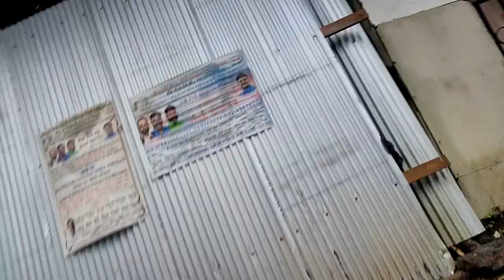I Visited Tera Yaar Hoon Main Set || Met Ansh Sinha ( Rishabh Bansal )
~Welcome To The Rushabh's Vlogs Channel~

Vlog Is About:- I Visited Tera Yaar Hoon Main Set || Met Ansh Sinha ( Rishabh Bansal ) ||